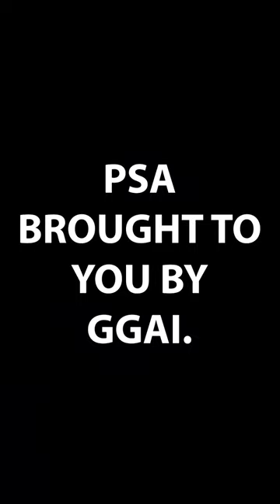that kid who says "nice hand" after winning a pot